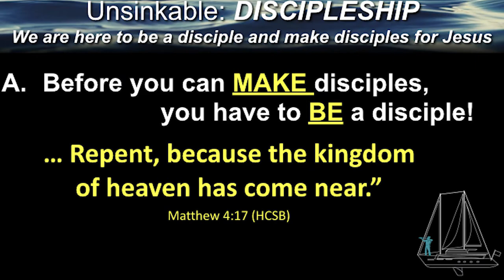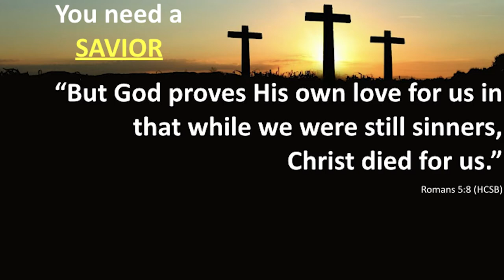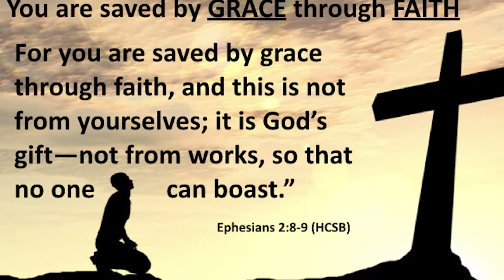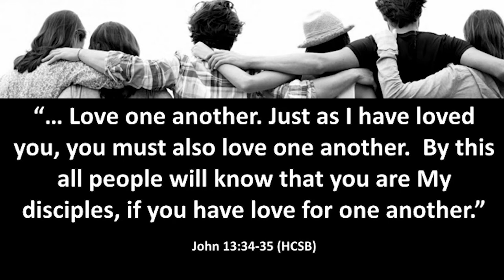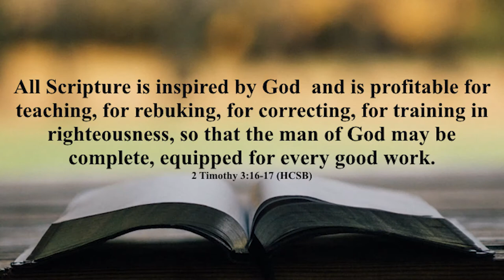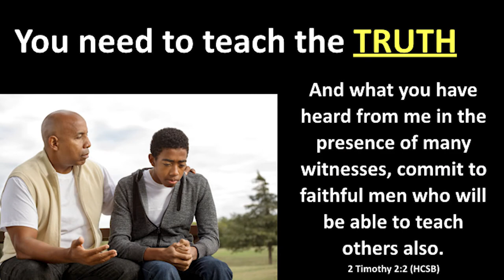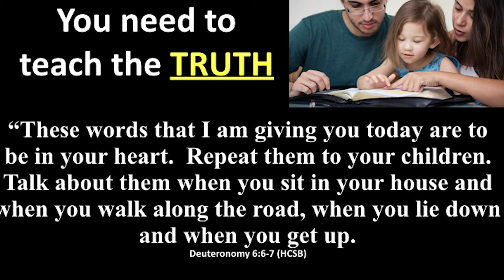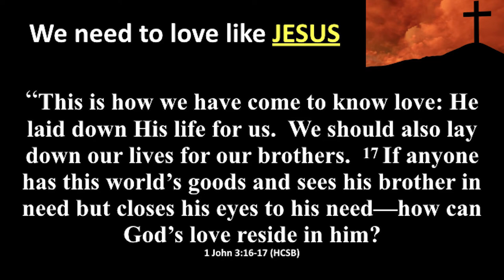Northwest Chapel_11am Sermon_April 22, 2018